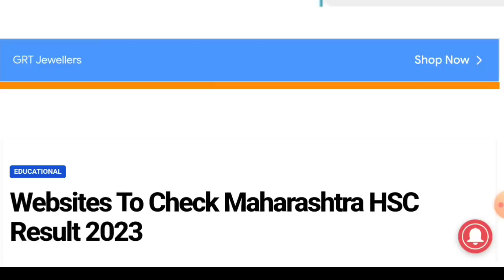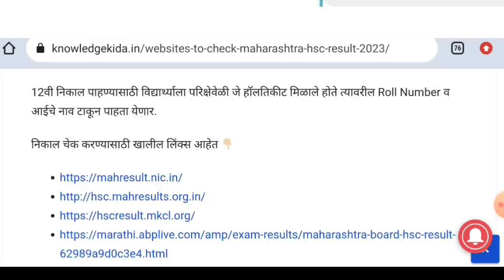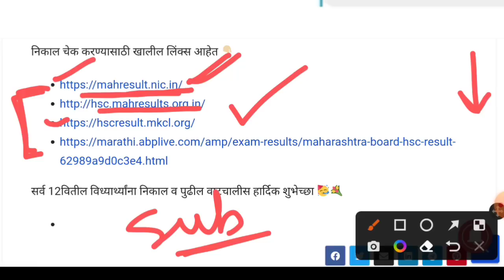✅ HOW TO CHECK HSC RESULT 2023 || Class 12th Result Kaise Check kare Maharashtra Board 2023 🔥